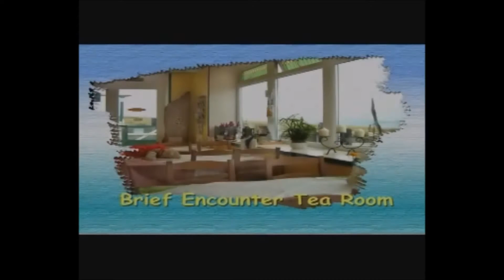Sir Peter Maxwell Davis Cuts the Ribbon & Opening Speech Sanday Light Railway Orkney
The Sanday Light Railway Reopens in the Orkney Island. Superb Speech By Sir Peter Maxwell Davis. RIP Sanday Light Railway.